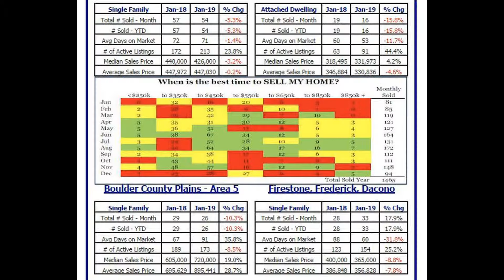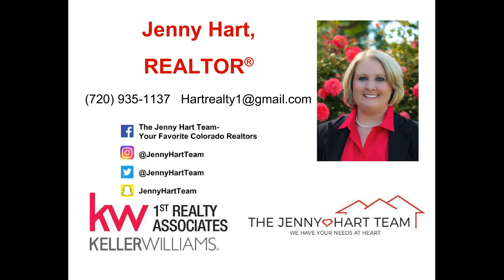February stats with Kyle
We're back to chat about stats!

I'm an expert real estate agent with Keller Williams 1st Realty in Northern Colorado and the Denver metro area, providing home-buyers and sellers with professional, responsive and attentive real estate services. Want an agent who'll really listen to what you want in a home? Need an agent who knows how to effectively market your home so it sells? Give me a call! I'm eager to help and would love to talk to you. I also specialize and am certified in Divorce Real Estate, VA Loans and Farm/Ranch/Vacant Land.

Planning on moving? Selling or Buying a house within the Denver Colorado Area? I can definitely help you with that!
Setup a 15 minute call with me and will discuss your plans!

Jenny Hart – Realtor
11052 Cimarron St., Firestone, CO 80504
Jennyheartrealtor.com